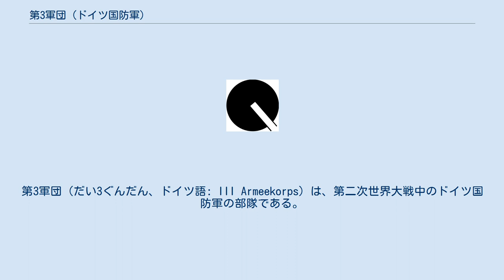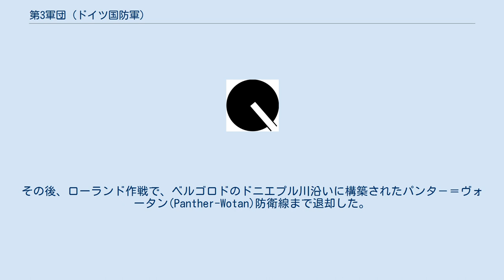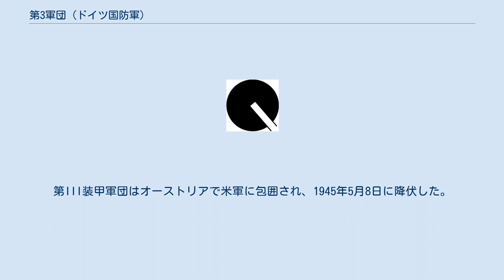第3軍団 (ドイツ国防軍)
第3軍団（だい3ぐんだん、ドイツ語: III Armeekorps）は、第二次世界大戦中のドイツ国防軍の部隊である。
 1934年10月、第III軍団は編成された。
ネレトヴァの戦いと1939年のポーランド侵攻では北方軍集団に所属していた。
フランスの戦いではA軍集団の一員としてアルデンヌにて黄計画(Fall Gelb)に沿って激闘した。
1941年3月には自動車化し、第III自動車化軍団(III Armeekorps (mot))に再編成された。
軍団はバルバロッサ作戦のために南方軍集団に配属された。
その後、ブロディの戦い、キエフの戦い、ロストフの戦い、ハリコフ攻防戦、そしてウーマニの戦いに参加した。
 1942年6月、第III装甲軍団(III Panzer Corps)は第III軍団から編成され、A軍集団隷下の部隊としてブラウ作戦を遂行し、コーカサスを占領した。
その後、スターリングラードの戦いで第6軍が壊滅すると、ハルキウに駐留するドン軍集団の指揮下に入った。
クルスクの戦いでは第4装甲軍の右翼を支援するケンプフ軍支隊に所属した。
その後、ローランド作戦で、ベルゴロドのドニエプル川沿いに構築されたパンタ－＝ヴォータン(Panther-Wotan)防衛線まで退却した。
 1944に入ると、コルスン包囲戦に参加し、ソ連軍に包囲された第XI軍団と第XLII軍団の2個軍団を救出した。
しかし3月にはカメネツ＝ポドリスキー包囲戦にて第III装甲軍団が所属する第1装甲軍が包囲されると、司令官ヘルマン・ブライト装甲兵大将は部隊をブライト集団(Gruppe Breith)に編成した。
 1944年後期、第III装甲軍団はブダペスト包囲戦のコンラート作戦にてハンガリー守備隊と共に戦った。
その後、春の目覚め作戦に参加した。
第III装甲軍団はオーストリアで米軍に包囲され、1945年5月8日に降伏した。
 “III. Armeekorps”. Lexikon der Wehrmacht. 2010年11月30日閲覧。